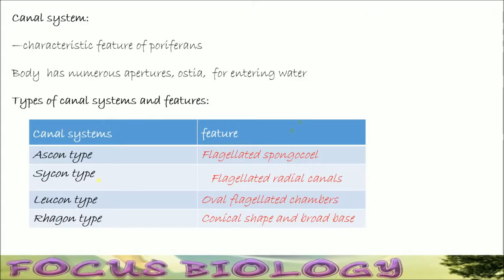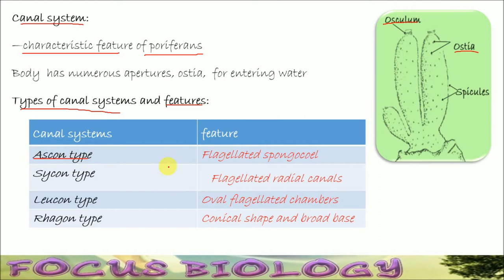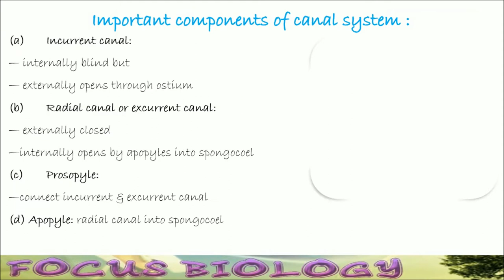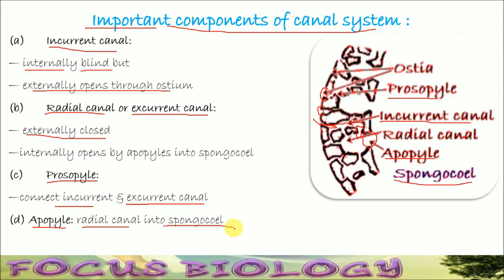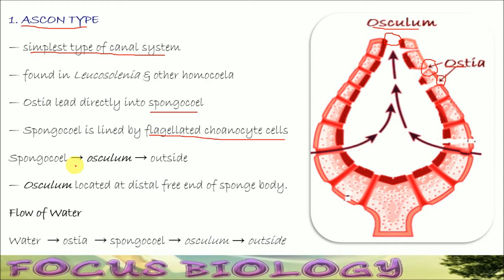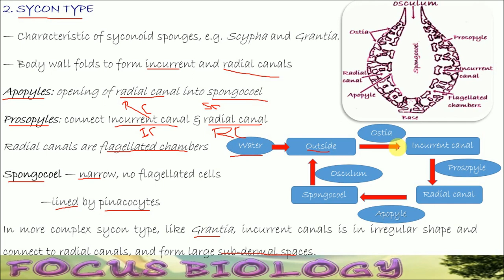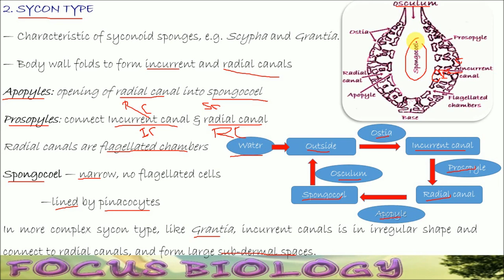Focus Biology Canal System 1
This video deals with the canal system found in sponges. After seeing this video one can easily differentiate and describe ascon and sycon type of canal systems.